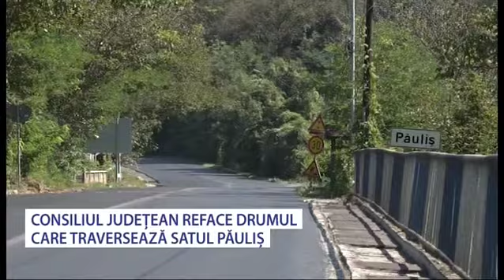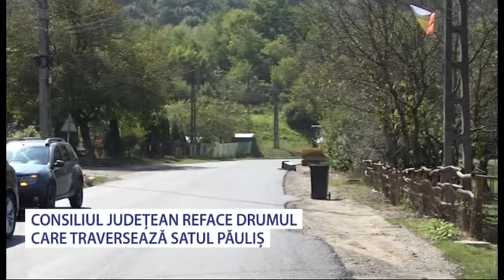Consiliul Județean Hunedoara reface drumul care traversează satul Păuliș - Stiri Antena Vest -